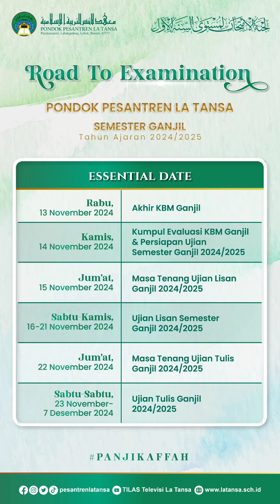SANTRI SEBELUM MASUK KELAS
2 NOVEMBER 2024 SANTRI SEBELUM MASUK KELAS pesantren latansa wongatas santri @PesantrenLaTansa